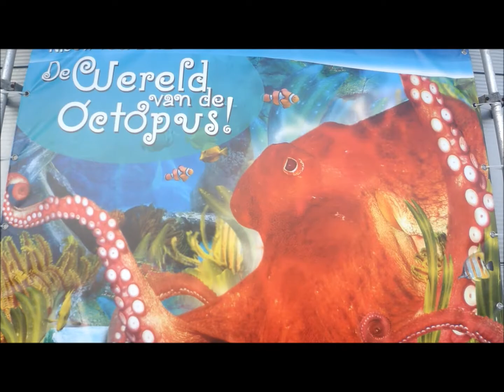BEESTIG ANTWERPEN De wereld van de octopus.wmv